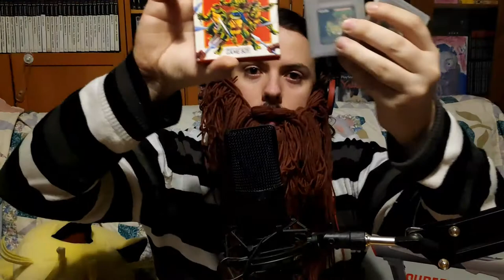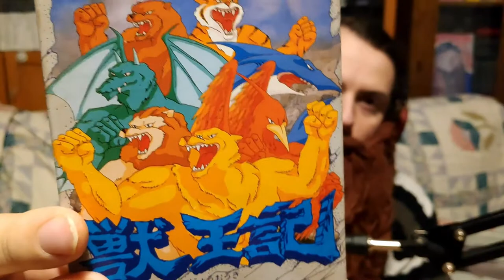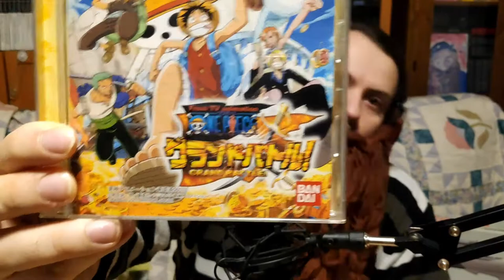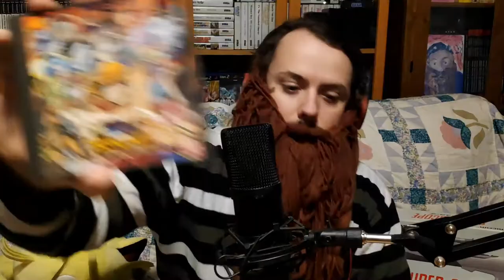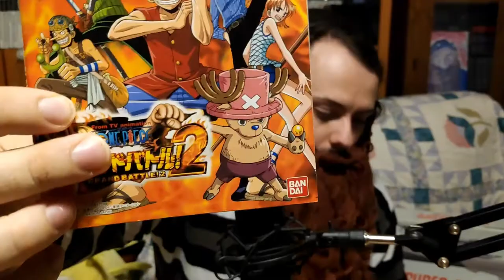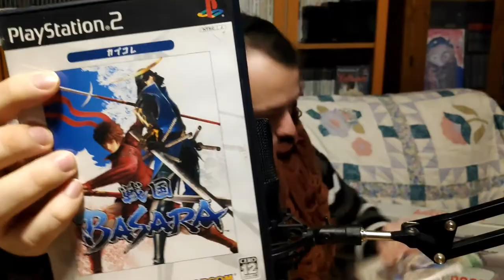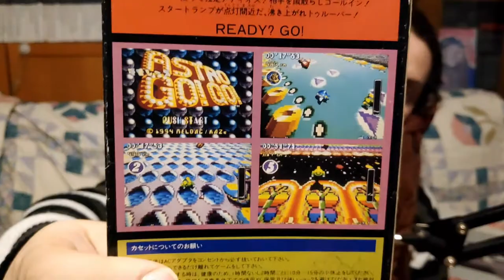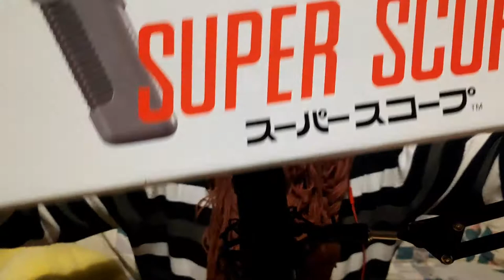Les meilleurs achats vide-grenier rétro gaming du web : Yahoo Auctions !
Le meilleur vide-grenier/brocante/puces du web : Yahoo Auctions ! Le site d'enchères japonais.
Unboxing de rétro gaming, jeux et consoles anciennes. Compte-rendu achat...

 [Le Japon à la maison N°1]